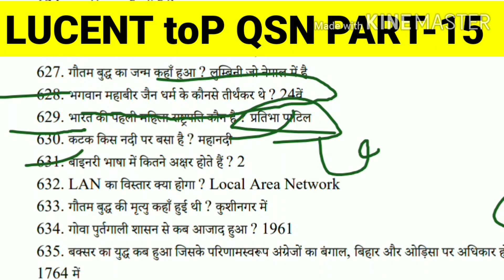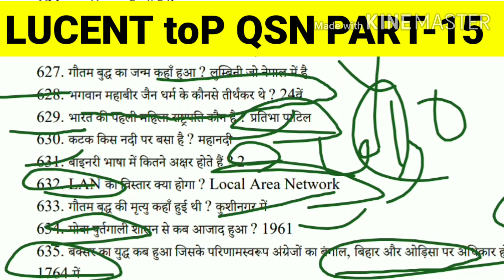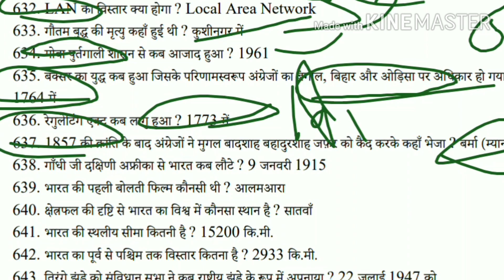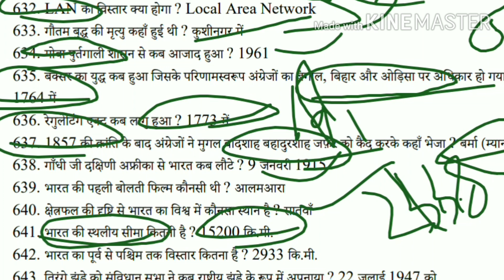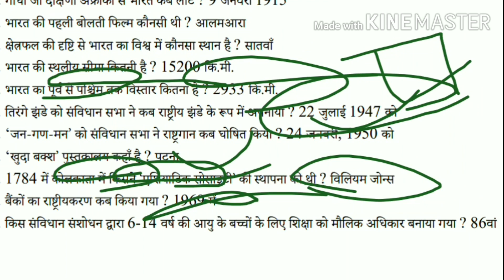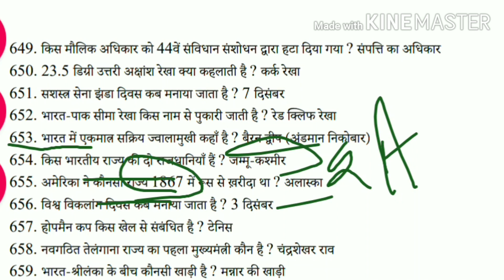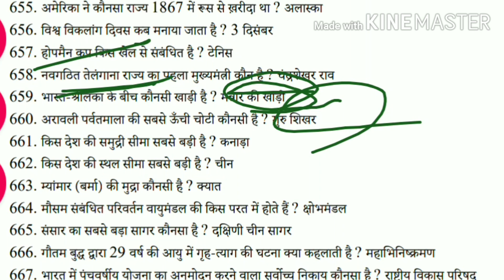LUCENT toP Questions PART-15//army SSC RRB all exam.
टांपिक:

Indian Army;
SSC GD Constable;
अन्य टांपिक-

धन्यवाद,